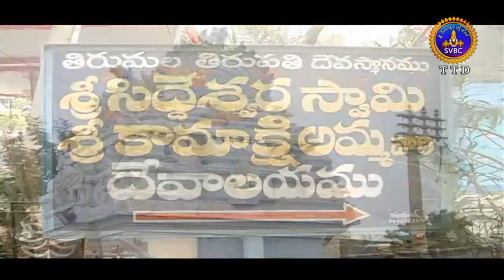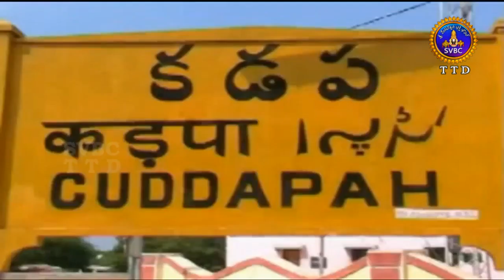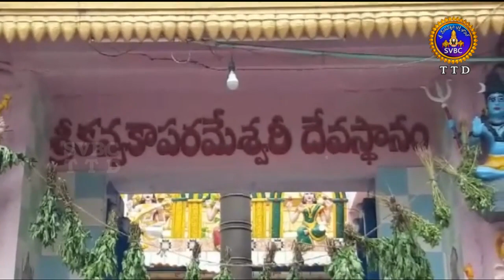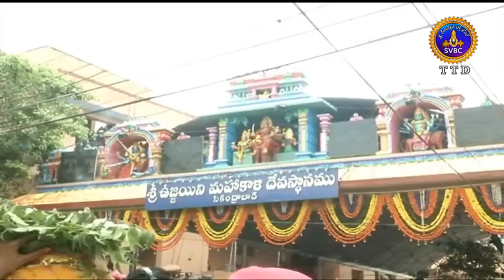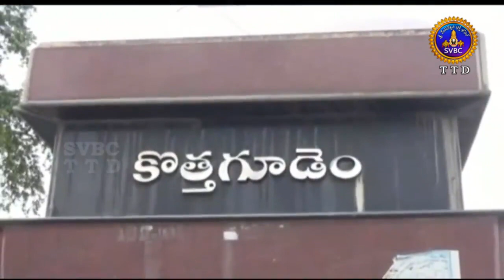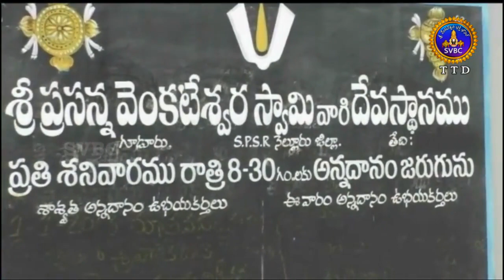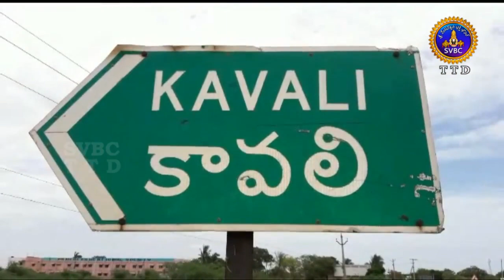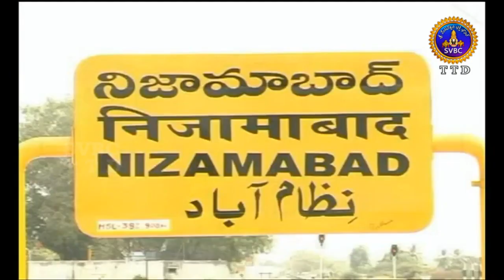Adhyatmika Viseshalu |1 Pm | 30-07-18 | SVBC TTD